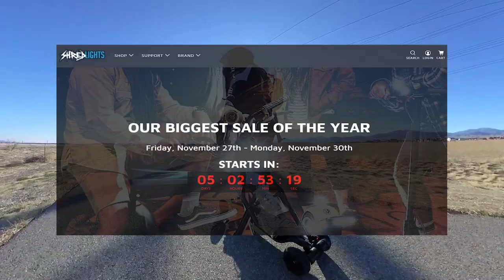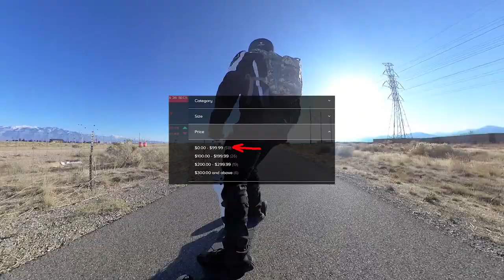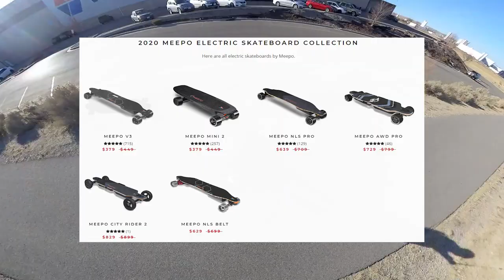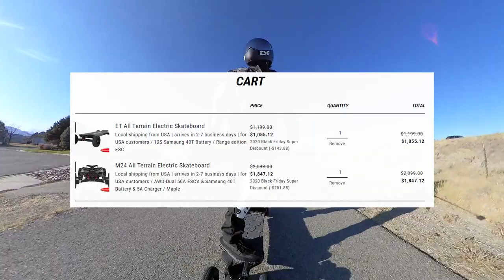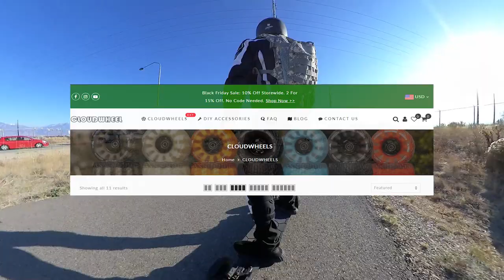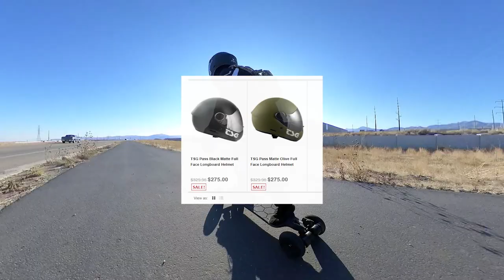Eskate Black Friday Deals 2020 - Buy one get one free 4WD AT board and more!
0:00 - Intro
0:32 - CycleEagle. BOGO
1:16 - Shredlights 20% OFF
2:00 - Ruroc RG1-DX helmet $99 (during "stock crash")
4:00 - Ruroc ATLAS helmet $99 (during "stock crash")
4:42 - Exway 11% Off
5:40 - Wowgo $120 - $150 Off
6:39 - Backfire Up To $200 Off Zealot and $100 off other boards
7:43 - Meepo $70 off entire lineup
8:00 - Ecomobl $251 off M24, $143 off ET
8:40 - Evolve - Free Helmet + $100  Off Code
9:29 - Cloudwheels 10% off 1 set, 15% off 2 sets
9:49 - TSG Pass Helmet $275. Free Ship. No Tax.
10:28 - Onsra 10% off at check out

"auto-applied" means no code necessary. Just go to checkout to see discount.

Shredlights
Skateboard and Helmet packs  20% Auto-applied

Shredlights
Dope Grip 20% Auto-applied

Exway Flex Riot Combo $113 Off Combo EXWAYFLEXRCB83 EXWAYSHIPPING30

   EXWAYSHIPPING30

TSG PASS $25 off, Free Ship. No Tax Auto-applied